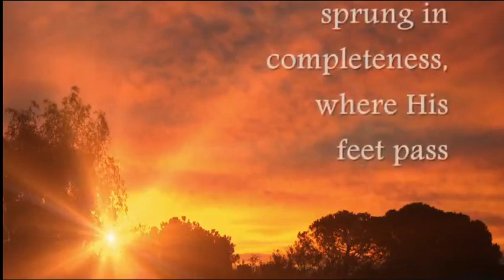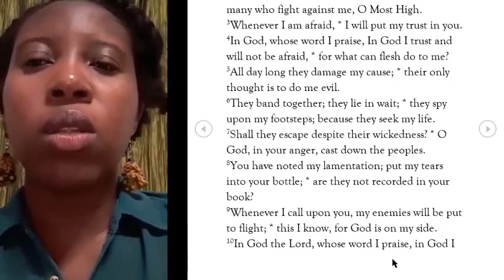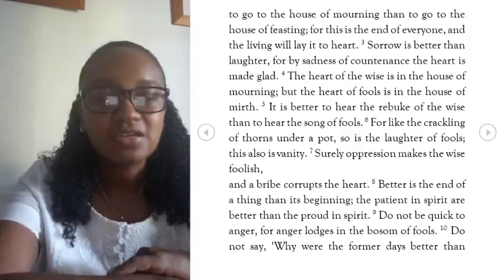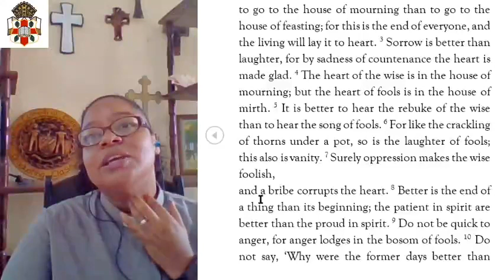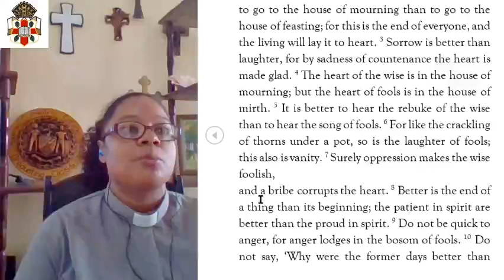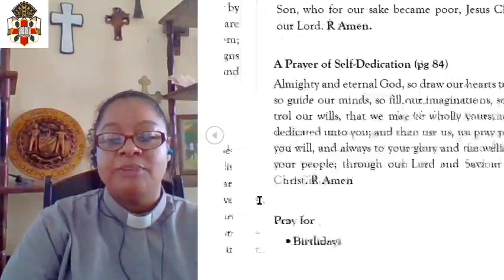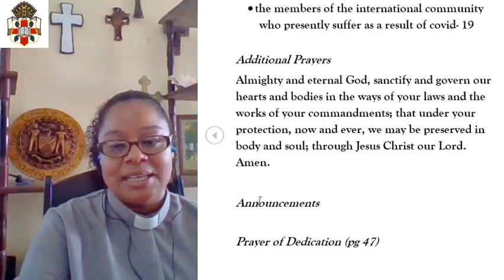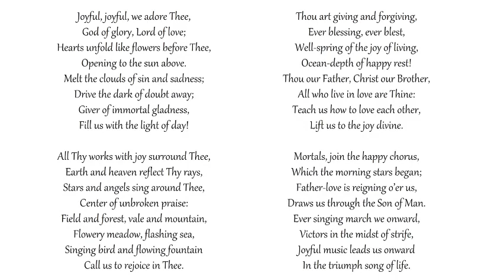Morning Prayer June 8, 2020